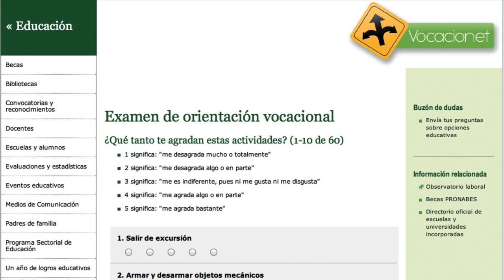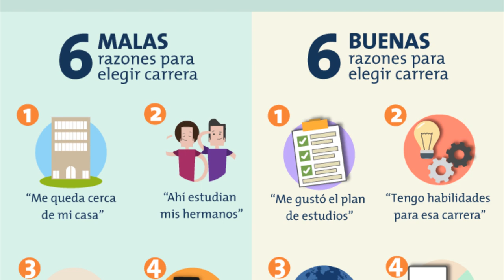A2- Cuando sea mayor, seré..... o quisiera ser....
Fuentes: Nathan, Bordas